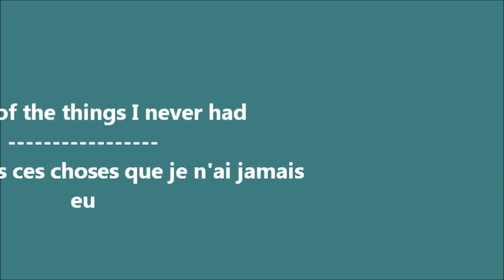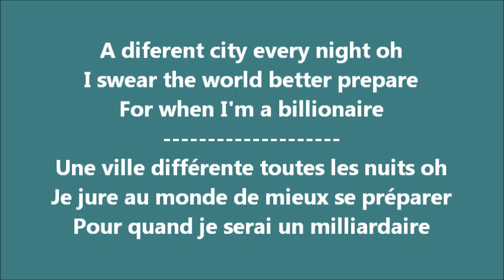Glee - Billionaire / Paroles & Traduction